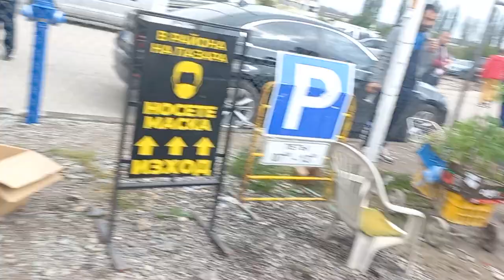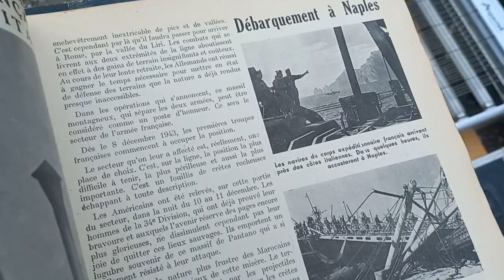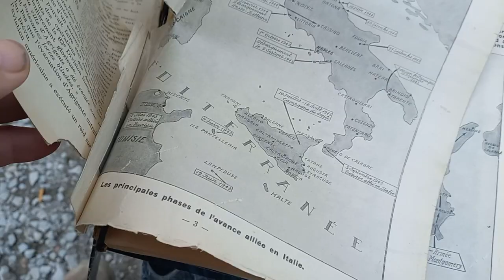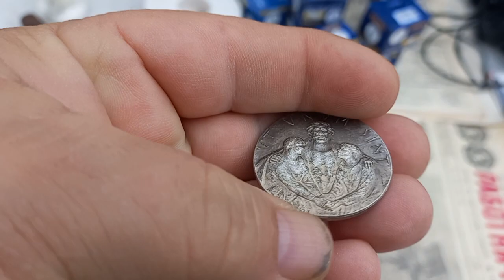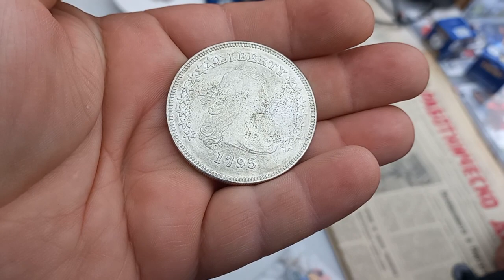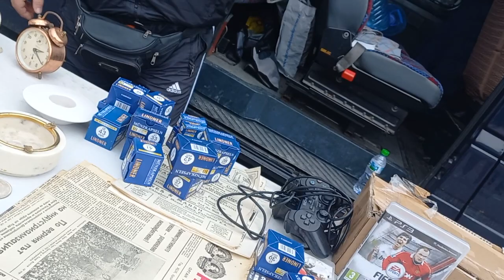На битака в град Търговище 2023.